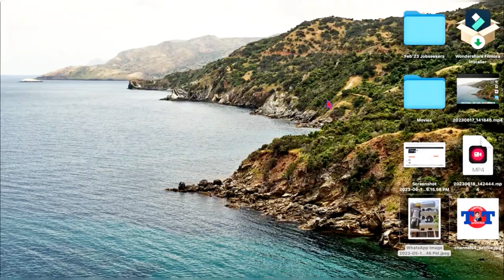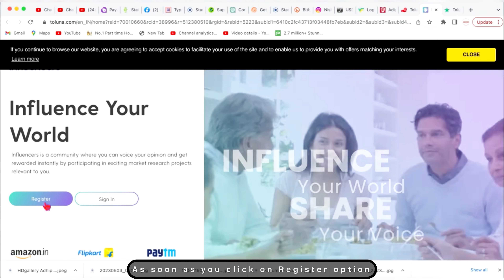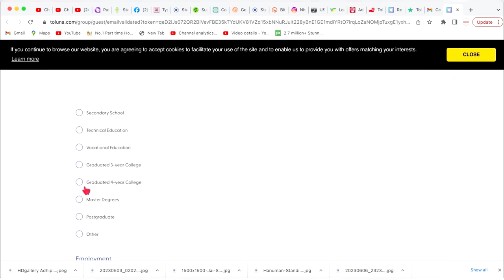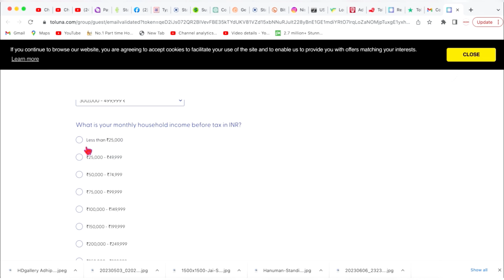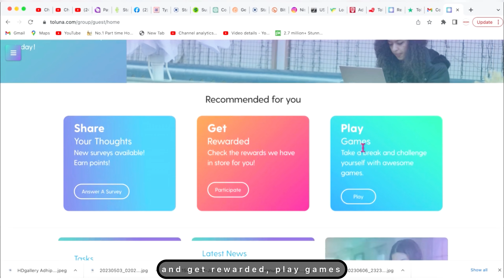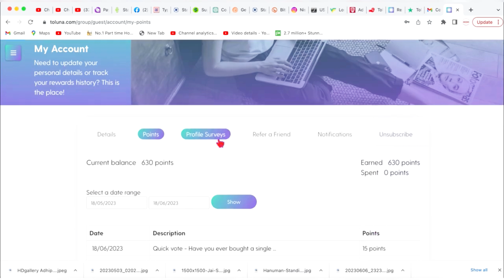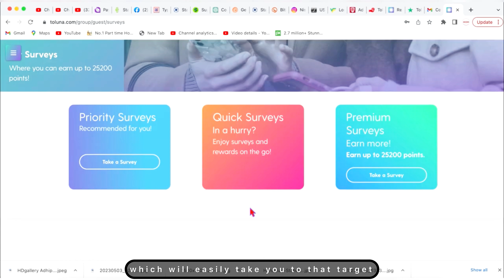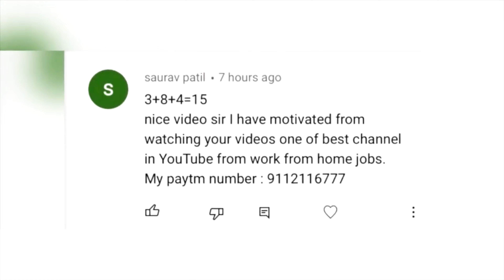1 Form ka 200/- Kamao| Form Filling Work| Online Jobs At Home| Job 2024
1 Form ka 200/- Kamao| Form Filling Work| Online Jobs At Home| Work from Home Jobs| Job 2024

Wireless Mic in Cheap Price

📺 Time Stamps--
👉 0:00 - Video Start
👉 1:32 - Work Details
👉 4:32 - Giveaway Details
👉 6:39 - Website Details

10 Page Likho 4000/- Kamao| Work From Home Jobs| Online Jobs At Home| 2023 Jobs Online|

No Earnings projections, promises or Representations. Any earnings or income statements or any earnings or income examples are only estimates of what we think you could earn. There is NO assurance you will do as well as stated in any examples. If you rely uponang figures provided, you must accept the entire risk of not doing as well as the information provided. This applies whether the earnings or income examples are monetary in nature or pertain to advertising credits which may be earned (whether such credits are convertible to cash or not)